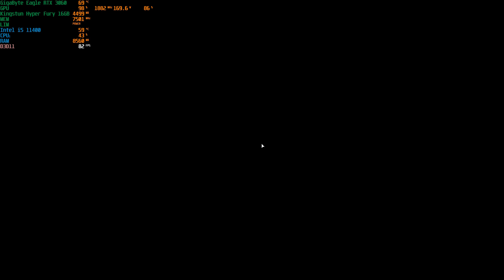Tes GamePlay God Of War 2022-04-15 - Intel i5 11400 & Geforce RTX 3060 12GB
Procie : Intel i5 11400
VGA : Gigabyte Eagle RTX 3060 12GB
Motherboard : MSI H510M Pro
Ram : Hyper Fury Dual Channel 16GB DDR4 3200MHZ
SSD M2 NVME : Kingston NV1 500GB
SSD SATA : Adata 128GB & V-Gen Platinum 256GB
HDD : 1 TB Toshiba 7200RPM
PSU : CoolerMaster 550W + 80